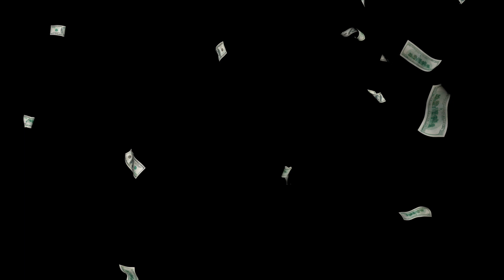Mark Duffield ~ This PUNK is Still Alive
☆☆☆Hello pleasure seekers! Here's my latest song and its video☆☆☆

This one is about a friend from back in the binary day when we were actual PUNKS..

Said friend once confided in me that as he was a promiscuous soul of terrible repute, if he met a female he fancied who wasn't interested in him, he would inform her that he didn't want to penetrate her, he wanted her to penetrate him. He intimated to me that this was a much more successful ploy than one would believe. According to him, only one female ever refused. He surmised that given the offer to fuck a bloke up the bum, most females take the bum fuck!

Weird fact: he didn't enjoy anal sex

This Punk is Still Alive

I sleep in the bath
I sleep in my bed
I sleep with her
I sleep with Him & They & They're

I am never lost
I am always here
I am my Father's lad
My soul is red

74 eat 75
My My My

I see nothing
I see nowhere
I am horses
I am sewn together

Bred to to be Human
Born of something
Shag your way there
Play your part

1981 calling, it wants its musical soul back
I went 'round to see Julie
She pegged me & begged me & left me (fuck off!)
Hoping to make my mind up
I went out and got a Big Mac
I went 'round to see Suzy
She pegged me & begged me & left me (oh, God!)

The video: inspired by all the time I have wasted watching dumb REELS on Facebook. Forgive me..

Our protagonist: amazing to say, that PUNK is still alive!!